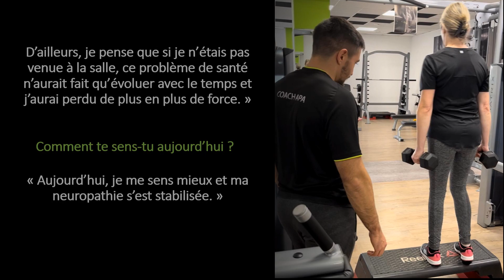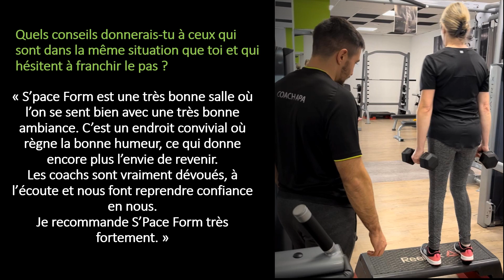Morgane, discopathie dégénérative